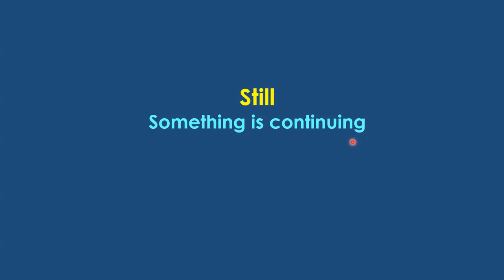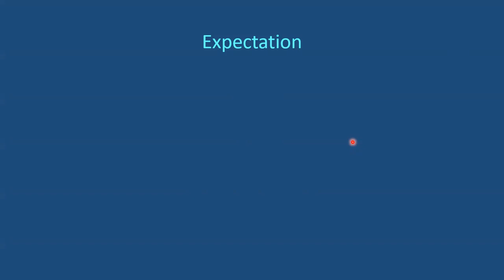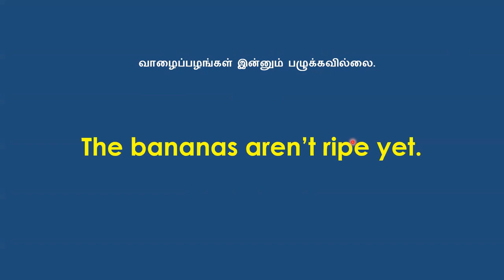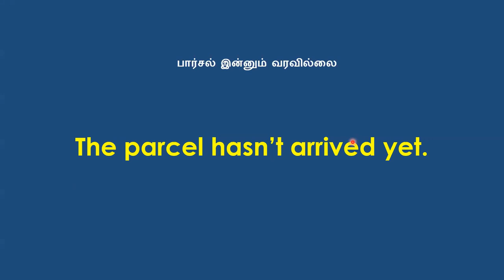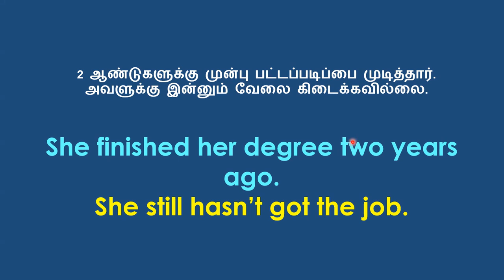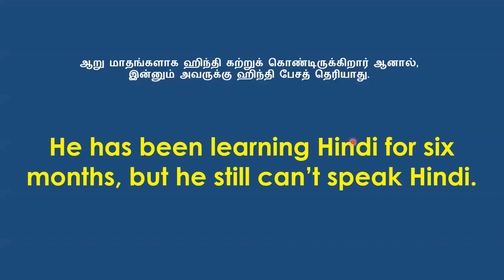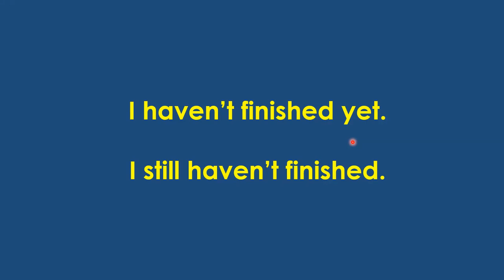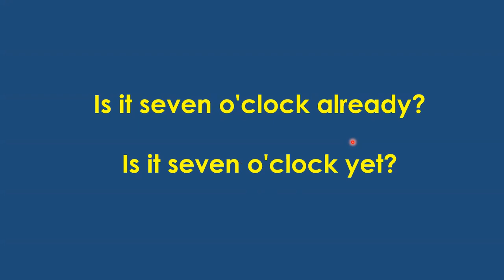Still, Yet, and Already | Learn English Through Tamil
learn the difference between Still,  Yet, and Already